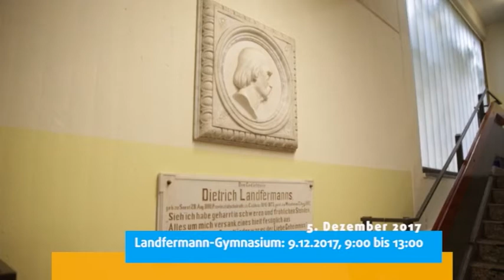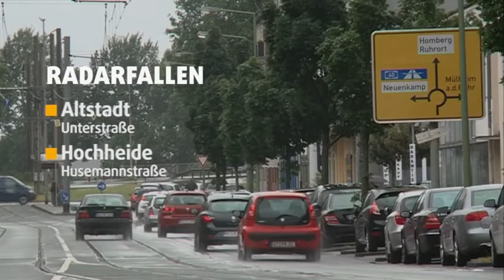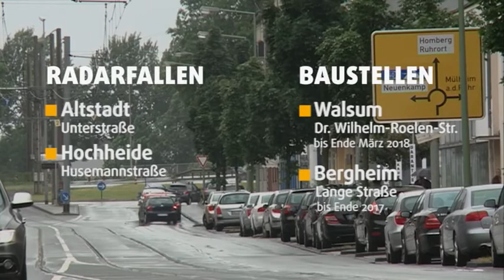STUDIO 47 .nachrichten | 05.12.2017 | BILDUNGS-FINANZIERUNG FÜR WEITERE 2 JAHRE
Tag des Ehrenamts am 5. Dezember; Kindernothilfe lobt Engagement der Ehrenamtlichen | Aktuelle Daten des Landesamtes IT.NRW; 2.600 Beamte gingen 2016 in den Ruhestand | Geld- & Sachspenden gesucht; Helfer melden sich bis 18.12. in der Bahnhofsmission | Probeunterricht beim Tag der offenen Tür; Landfermann-Gymnasium: 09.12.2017 von 9:00 bis 13:00 Uhr | Technische Probleme behoben; Hallenbad Toeppersee wieder in Betrieb | Wetter | Verkehr